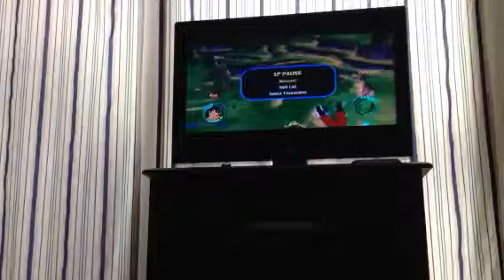Redemption DB Raging blast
Beat myself and Piccolo as Goku next up Raditz and SS1 Goku